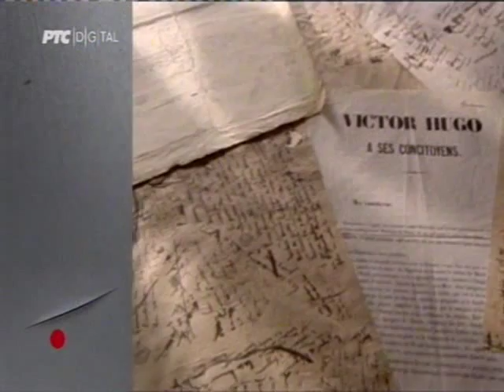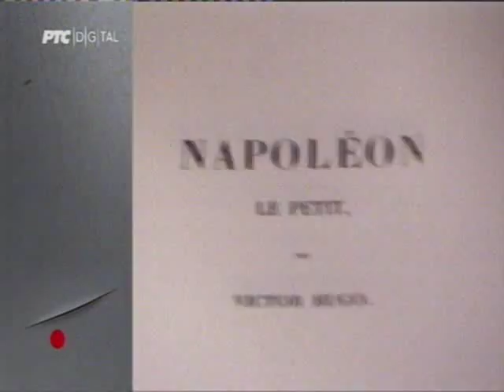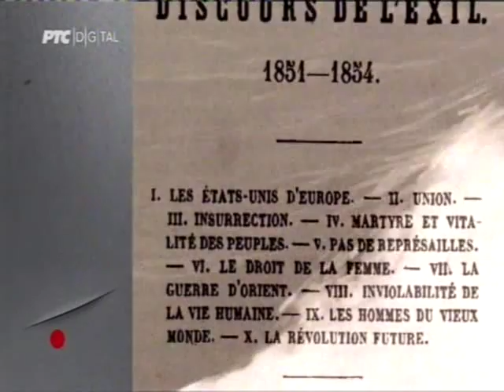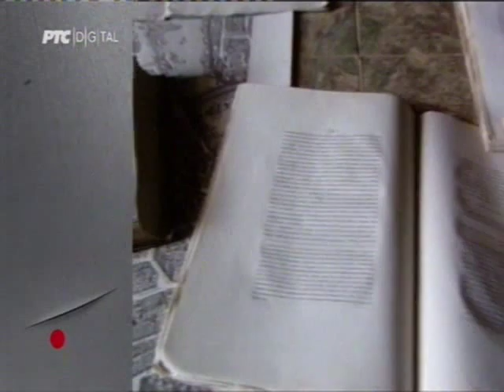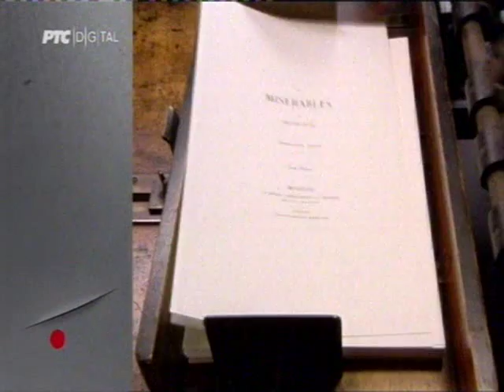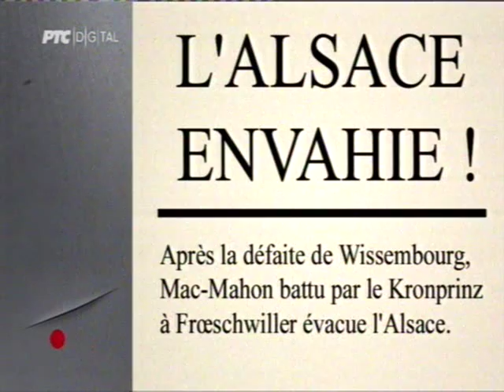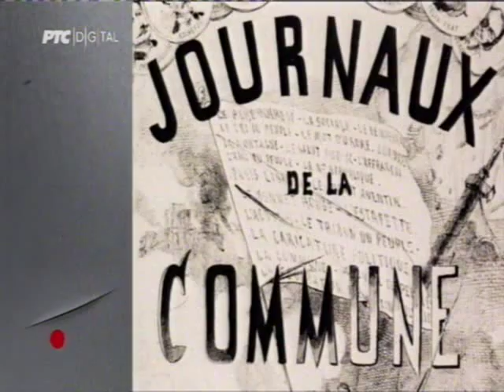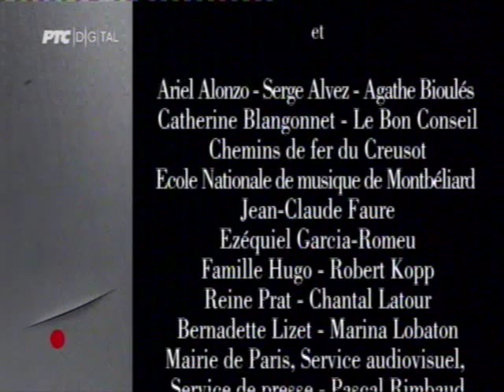Виктор Иго - изгнаник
У једносатном филму у продукцији ARTE-а откривамо део живота познатог писца посвећеног борби за бољу будућност човечанства. Сјајни Игоови записи говоре о дубоком значењу које имају његова искуства и запажања у једном бурном периоду француске историје. Сам Иго је записао: „Кад сам видео да Републику сматрају издајником, да су је непријатељи шчепали и бацили на земљу... ја, који сам се у време славља држао по страни, стао сам уз њу онда кад су многи почели да је напуштају..."